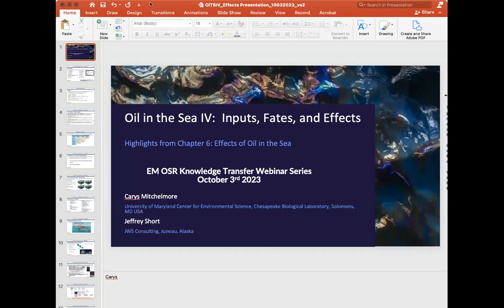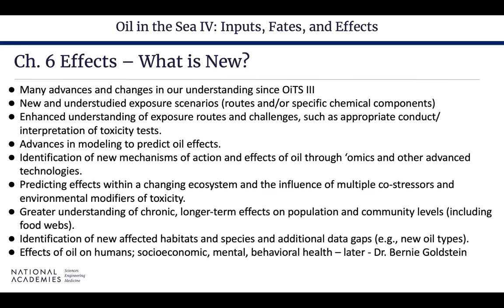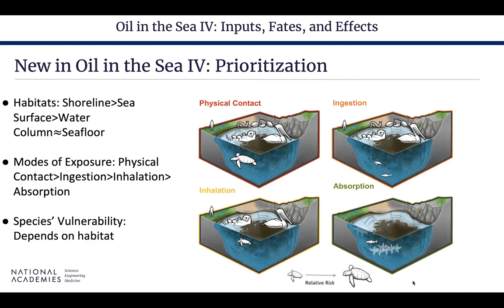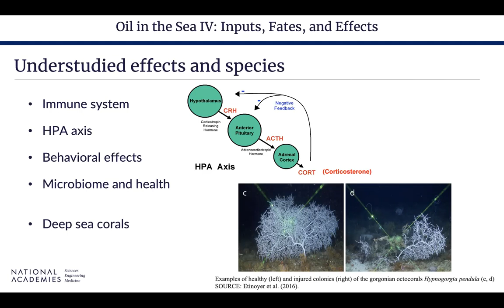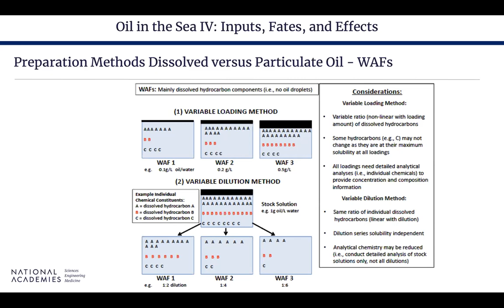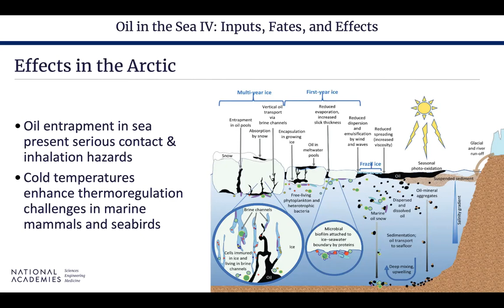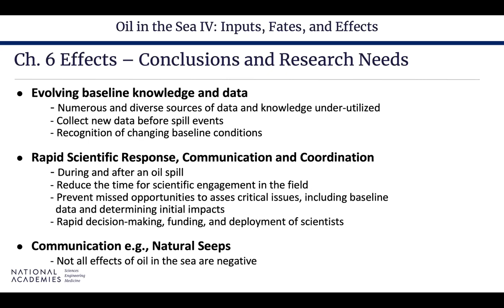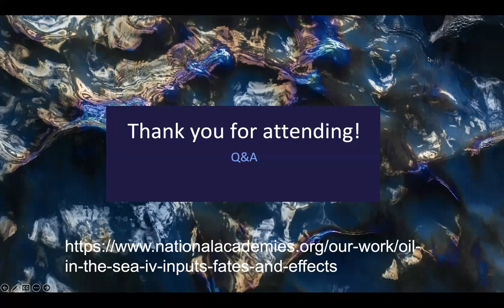Oil in the Sea IV: Inputs, Fates, and Effects – Environmental Effects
Webinar 21: Oil in the Sea IV: Inputs, Fates, and Effects
Chapter 6-1: Environmental Effects

Speakers: Dr. Carys Mitchelmore, Dr. Jeffrey Short

This video is part of a special series that covers the study “Oil in The Sea IV: Inputs, Fates, and Effects” which was completed by the National Academies of Science, Engineering, and Medicine (NASEM).